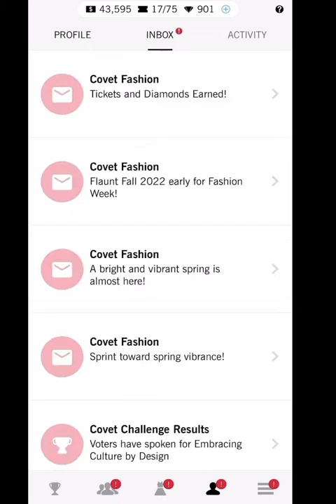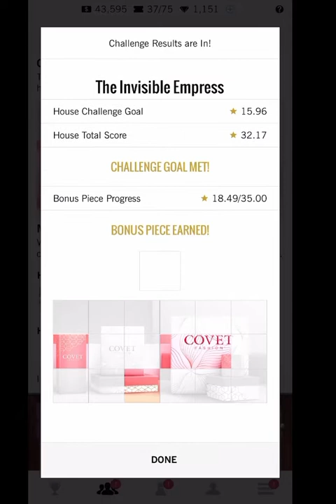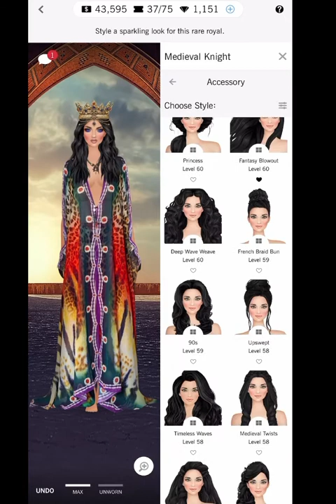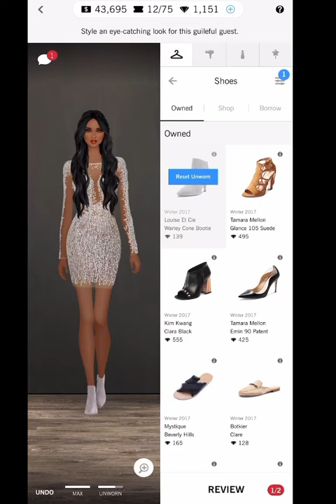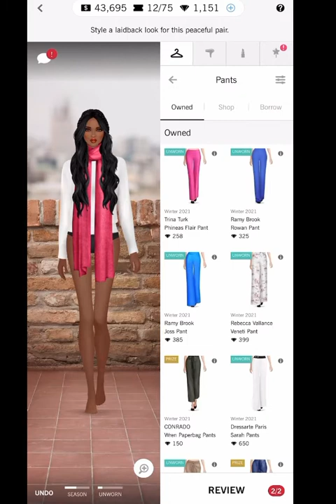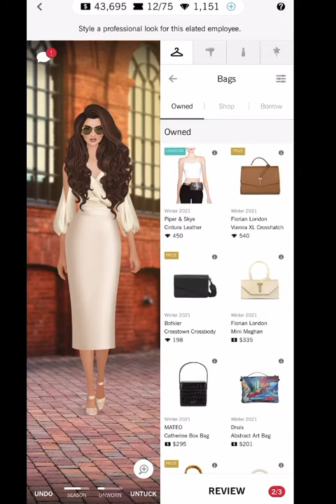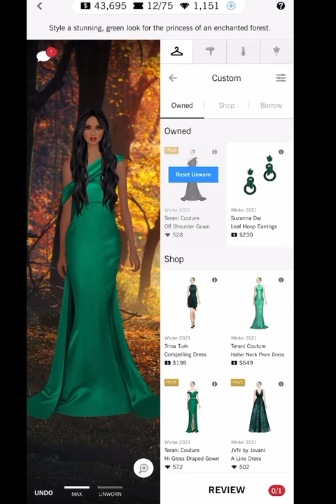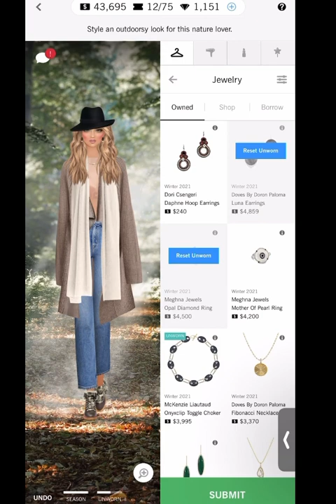Covet fashion | daily challenge | the jeweled queen 👑 🤍